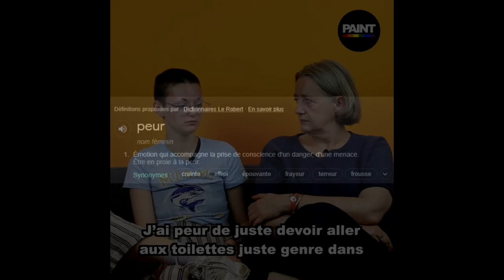Reject Modernity, Embrace French Army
Oui y'a une faute a la fin je suis un enculé mais il était 5 heures du mat pardonnez moi les reufs
/!\Attention/!\ certaines images peuvent un peu choquer les plus faiblards d'entre vous

J'ai carrément la flemme de cité toutes les vidéos utilisées